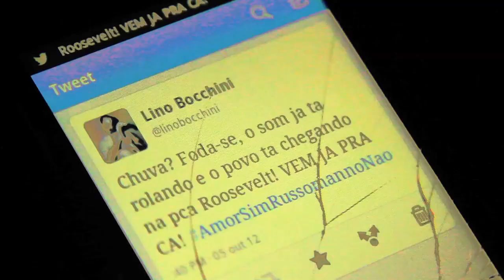Amor Sim Russomanno Não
Dos escombros da guerra entre PT e PSDB, eis que emerge Celso Russomanno.

Demagogo, sem propostas, construído no sensacionalismo da TV, projetado pela Igreja Universal do Reino de Deus, visivelmente incapaz de governar. A ascensão desse sujeito no cenário eleitoral de São Paulo não é mérito dele ou de seu partido. É, na verdade, sintoma terminal da decadência política da cidade.

Como "defensor do consumidor", ele apela para os instintos mais rasos e egoístas do eleitor.

Como "novidade", ele mascara suas origens no pântano malufista, seu mandato legislativo ultra conservador, e sua equipe de pastores picaretas.

Como "não político" declarado, quer se capitalizar na descrença e na desilusão política do povo. E montar em cima de um dos maiores trampolins políticos nacionais: nossa prefeitura.

Há anos São Paulo vem se tornando uma cidade mais agressiva, individualista, cara, proibida. Aos poucos o conservadorismo político, sob o aplauso de muito eleitor, tenta acabar com o público em prol do privado. Acabar com a festa em prol do silêncio. Acabar com o pobre em prol do rico. Acabar com a justiça em prol da ordem.

Mas quem está acordado também sabe:

Há anos São Paulo vem incubando um espírito de resistência, indignação e solidariedade que se manifesta na rede e na rua. São pedestres, ciclistas, trabalhadores, artistas, ativistas, cidadãos que aos poucos se articulam e lutam por uma cidade mais pública, mais humana, mais inclusiva e gentil. Uma cidade com mais amor.

Celso Russomanno não é apenas Celso Russomanno. É a o fruto da despolitização, da passividade civil e da preguiça mental diante da falência do sistema político tradicional. A vitória dele nas eleições municipais seria a materialização de uma tragédia, a vitória de uma escola política que ainda ecoa da ditadura. E pode significar não apenas o aprofundamento da São Paulo policialesca e proibida. Mas a criação de uma nova força política nacional fincada que ameaça o estado laico e as causas progressitas.

Que essa ameaça sirva de estopim para uma tomada de consciência pública. Que seja capaz de ruir o cinismo de muitos indignados que não se dignam a falar alto.
Que a gente consiga fazer uma grande festa, e uma grande onda positiva em São Paulo para afogar de vez essa farsa chamada Celso Russomanno.

Portanto, convidamos você para ocupar a Praça Roosevelt na próxima sexta à partir das 19:00.

Um festival com a participação de artistas e de todo mundo que quer ver São Paulo mais feliz. E tentar construir uma forma de fazer política mais aberta, nova e verdadeiramente pública!

Quem não reagir está morto!

Se você concorda, coloque a cor ROSA CHOQUE no seu avatar. Divulgue o evento e as hashtags durante a semana. Grafite muros, pendure tecidos, amarre fitas ROSA CHOQUE.

E, na sexta, vista ROSA CHOQUE na praça.

Foi lindo!